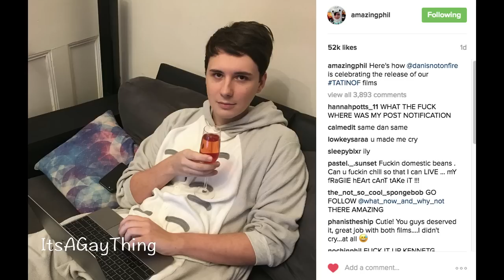The Internet is Here | Dan and Phil TATINOF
I'm honestly so proud of Dan and Phi! They've made it so far together so I put this little video together. Honestly, this is one of the best videos I made; I think personally at least. Love you x